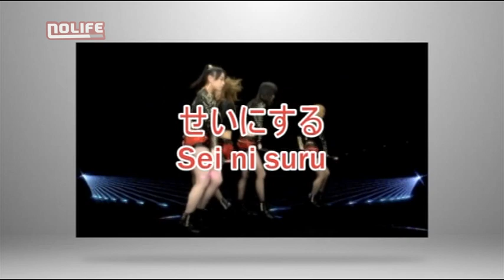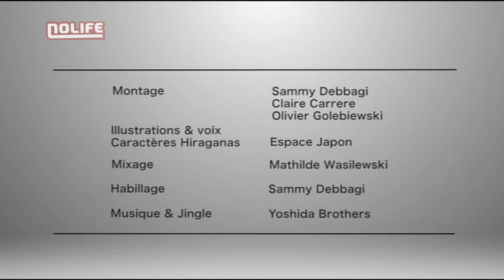#45 Wo を Nihongo ga dekimasu ka noco